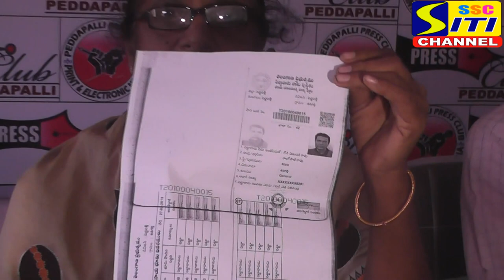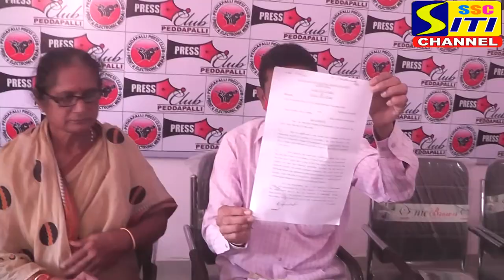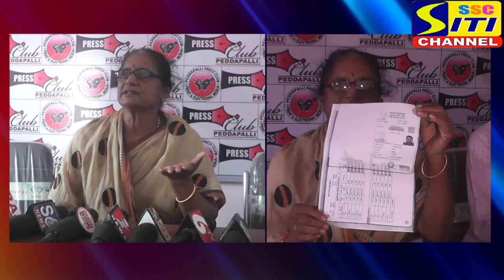SSC SITICABLE PEDDAPALLI